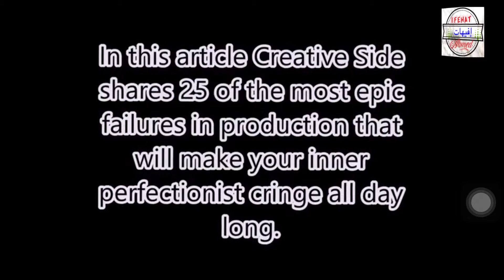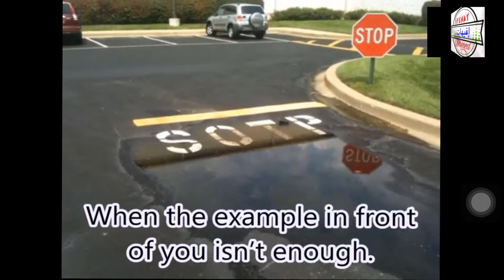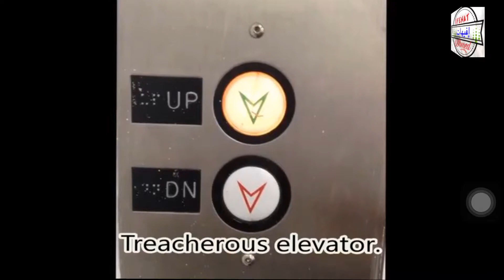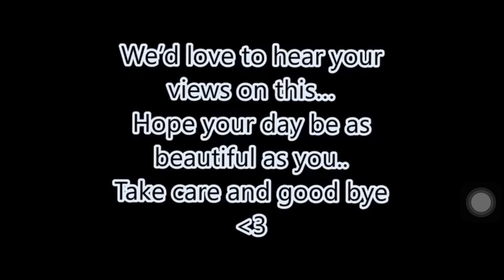most epic failures in production hhhhhhhhhhh مواقف غريبة في الانتاج كيف يحصل ده ههههههههه فشل زريع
funny options
funny optional questions and answers
funny option strategy names
funny options quotes
funny option messages
funny option sms
funny option msg
funny options for polls
funny opinion memes
funny options images
funny option questions
funny poll option
funny vegetarian option
funny payment option
funny video download option
i funny options
funny two option questions
funny question with option
funny 2 option questions
option 3 funny
فشل ذريع
فشل ذريع لمسيحية
فشل ذريع بالانجليزي
فشل ذريع in english
فشل ذريع بالانجليزية
فشلت فشل زريع
فشلت فشل ذريع
ترجمة فشل ذريع
مرادف فشل ذريع
ما معنى فشل ذريع
epic failures
epic failures in history
epic failures youtube
epic fails
epic fails 2018
epic fails clean
epic fails fortnite
epic fails youtube
epic fails gif
epic fails for kids
epic autocorrect fails
epic failures of all time
epic business failures
epic bridge failures
epic brand failures
epic boat fails
epic building failures
epic bike fails
most epic business failures
best epic failures
epic communication failures
epic construction failures
epic company failures
epic cooking fails
epic cake fails
epic cat fails
epic clothing fails
epic crane fails
epic car fails
epic corporate failures
epic design fails
epic dam failures
epic diy fails
epic dating fails
epic driving fails
epic engineering failures
epic emr failures
epic ehr failures
epic equipment failures
most epic fails ever
epic heavy equipment failures
funny epic fails
famous epic failures
epic gym fails
epic girl fails
epic fails hilarious
epic historical failures
epic hair fails
most epic failures in history
epic failures in business
epic failures in communication
epic failures in
epic implementation failures
epic instagram fails
epic kid fails
epic boat launch failures
epic marketing failures
epic military fails
epic motorcycle fails
epic makeup fails
most epic fails
nine epic failures of regulating cryptography
epic fails on fortnite
epic fails of 2018
epic fails of the week
epic fails on bikes
epic fails of history
epic fails on motorcycles
epic fails on four wheelers
epic fails of all time
epic fails on scooters
epic product failures
epic project failures
epic proposal fails
epic embarrassing product failures
epic software failures
epic sports fails
epic systems failures
epic swimsuit fails
epic selfie fails
epic bathing suit failures
epic tattoo failures
epic truck fails
epic tech failures
epic typo failures
epic fails videos
epic wardrobe failures
epic work fails
epic yacht fails